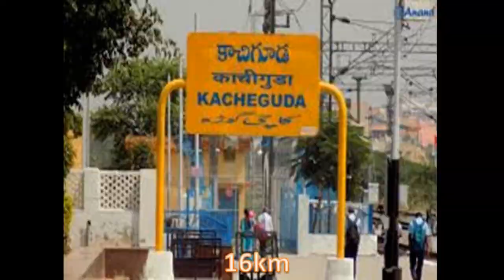HOUSE FOR SALE IN HYDERABAD||GURRAM GUDA||BN REDDY||HE:-17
130 SQ YARDS
2BHK
26*45
WEST FACING
BORE AVAILABLE